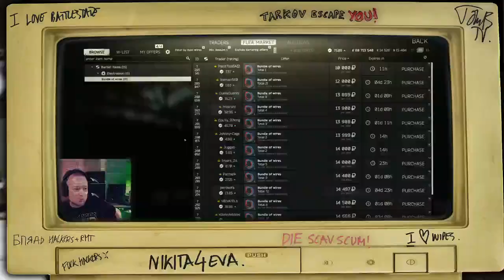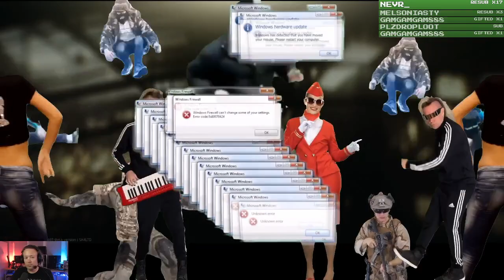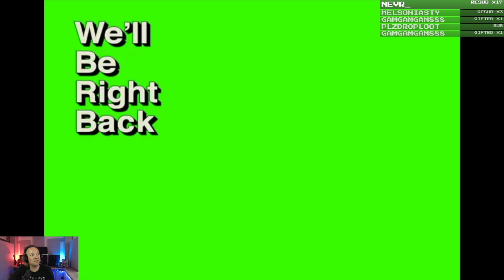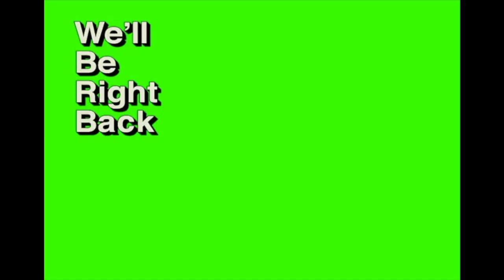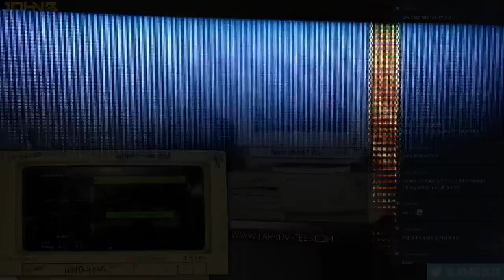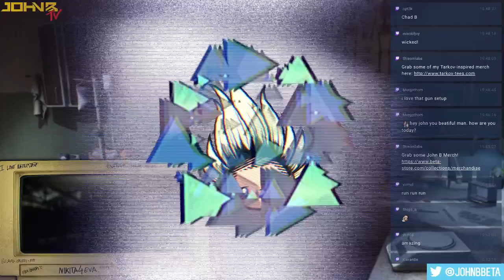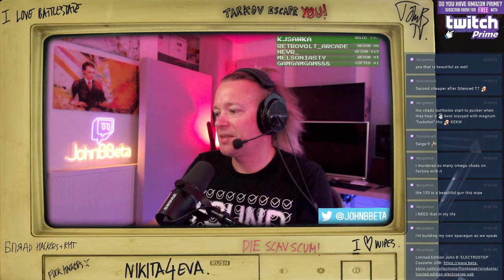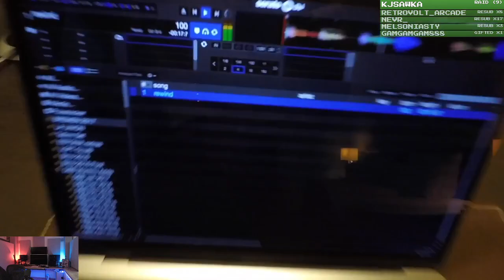VOD: John B Escape From Tarkov Stream • Monday 30 May 2022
Full VOD from my Tarkov stream on Monday, chipping away at the quests 'setup' and 'punisher 6' so running a lot of scav shotgun loadouts and SVDS action!

I stream Escape from Tarkov on Mondays, usually starting around 3pm & going until 11pm-ish. Here's the VOD from 16 May 2022